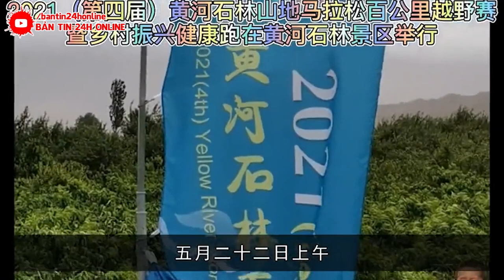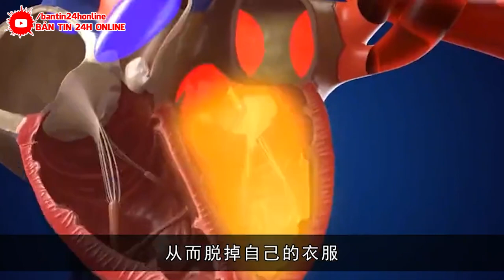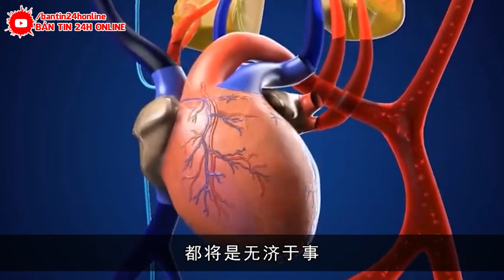KHẨN CẤP 10/10 : CẢ THẾ GIỚI ĐANG THEO DÕI THẢM HỌA NÀY ! ÁM ẢNH KINH HOÀNG Ở TQ